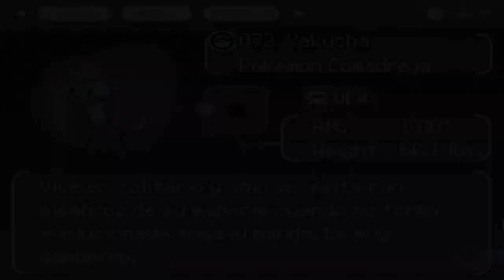Pokemon Armonia | THE TAVERN DRUNK IS WHAT?! | Fan Game English Gameplay Walkthrough Download